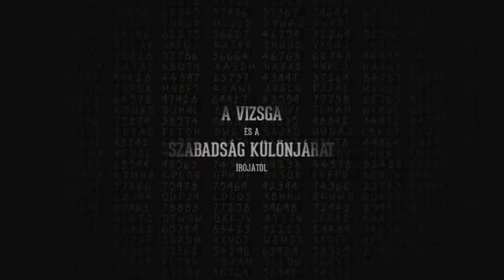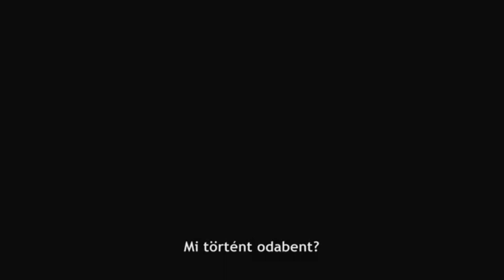BESZÉLGETÉS SZÁSZ ATTILA BALÁZS BÉLA-DÍJAS FILMRENDEZŐVEL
AZ ADOLPH ZUKOR FILMFESZTIVÁL HIVATALOS PROGRAMJÁNAK RÉSZE - BOKOR BALÁZS A MAGYAR HOLLYWOOD TANÁCS ELNÖKE BESZÉLGET SZÁSZ ATTILA BALÁZS BÉLA-DÍJAS FILMRENDEZŐVEL